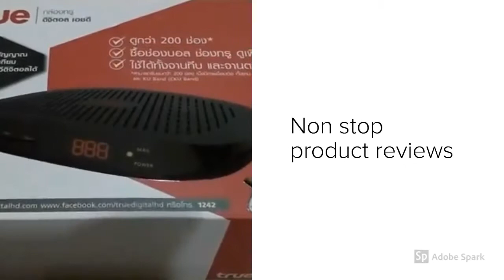Senn TV Southeast Asia intro (2018)